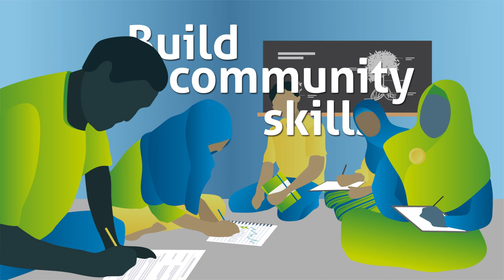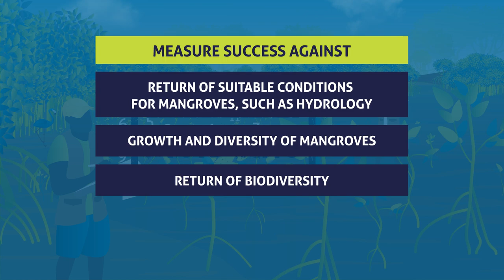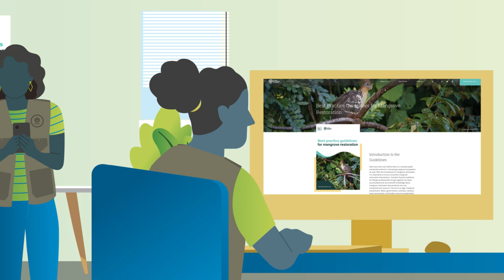Mangrove Restoration - series : Vídeo 4 - Sustentação dos mangais [Pt]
Garantir a sustentabilidade para os objectivos a longo prazo da restauração de mangais é muitas vezes um desafio que ultrapassa a linha de vida do projeto. Assista ao nosso último vídeo para entender os vários fatores que desempenham um papel na garantia da sustentabilidade a longo prazo que beneficia as comunidades, bem como o ecossistema de mangue restaurado.

👉 Para saber mais sobre a restauração ecológica de manguezais, consulte também nossas diretrizes, 'Best Practice Guidelines for Mangrove Restoration'